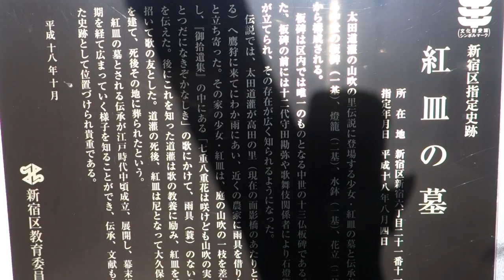新宿６丁目 紅皿の墓 新宿区史跡 2014.12.22 Shinjuku Tokyo Japan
新宿６丁目　紅皿の墓　新宿区史跡